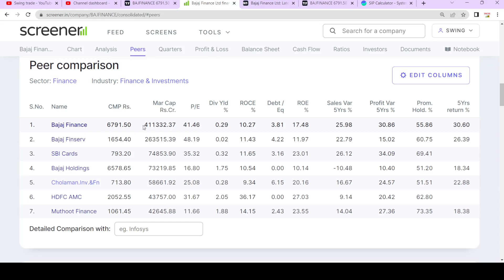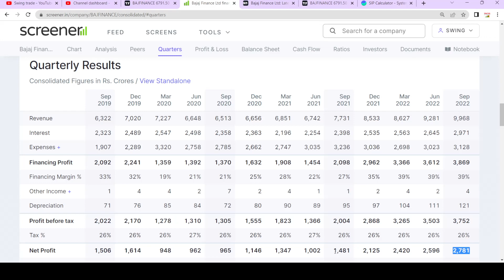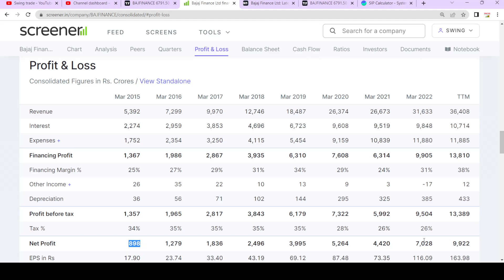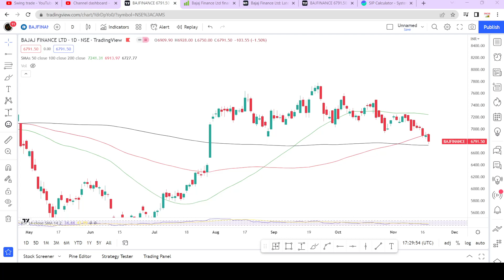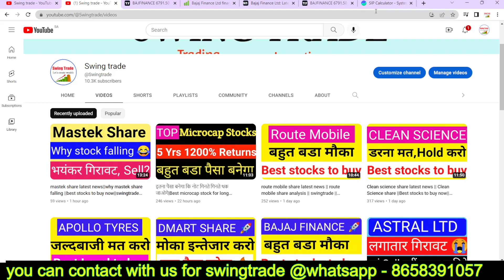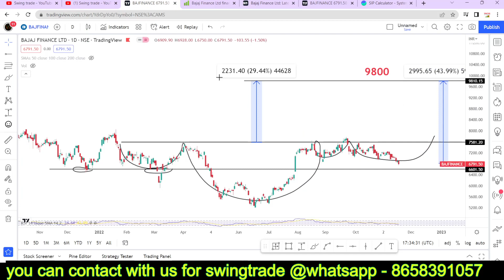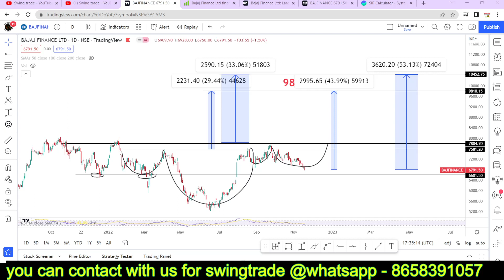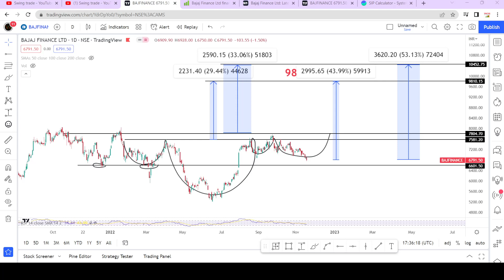bajaj finance share latest news | best stocks to buy now|swingtrade|Multibagger